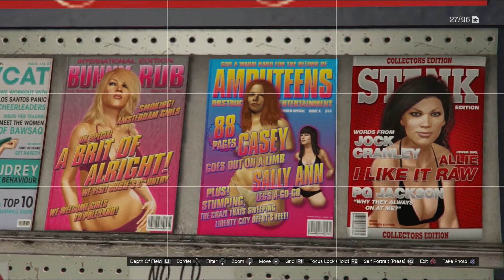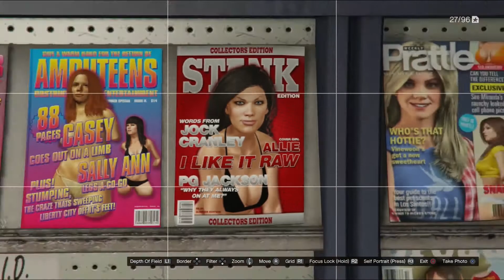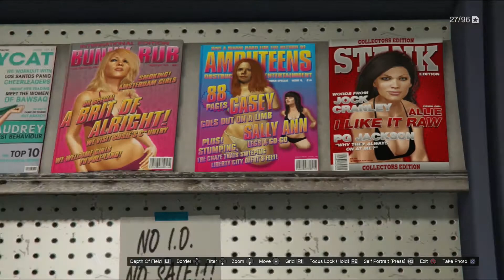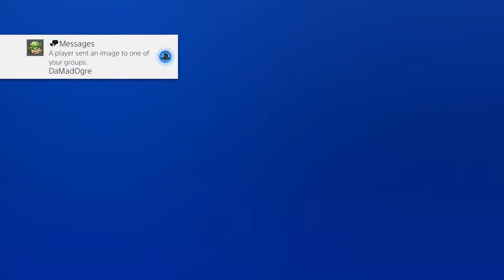GTA 5 online lol ep 58 taxi challenge, amputeens, chilldo's, vlieg van je motor stunt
Welkom bij de 'taxi challenge'. De regels zijn simpel; twee man bellen een taxi en proberen hiermee naar de andere kant van de stad te komen en het andere team probeert ze met behulp van een brute auto tegen te houden. Voor de rest gaan we wat inkopen doen in één van de vele winkeltjes in LS en proberen we een stunt waarbij het de bedoelinbg is zo ver mogelijk van je motor af te vliegen. Enjoy:

Vrienden in video:
- Eos1976
- HAL_9000s
- Snarfoid
- DaMadOgre

Muziek:
- Lone Catalysts - Due Process
- Marco Polo & Torae - Party Crashers
- Freeman and K Rhyme Le Roi - Le Dernier Coup (TAXI OST)
- The Pharcyde - Otha Fish
- Akalé Wubé - Anbessa feat  Manu Dibango

Thanks voor het kijken!
Tot de volgende...